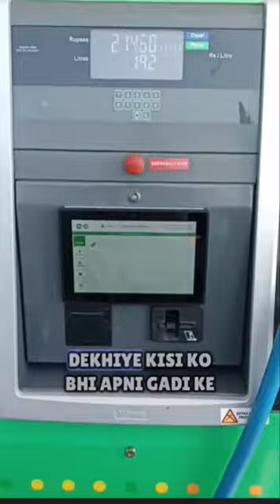Car vale petrol andar baithe baithe hi kyu dalvate hai ?